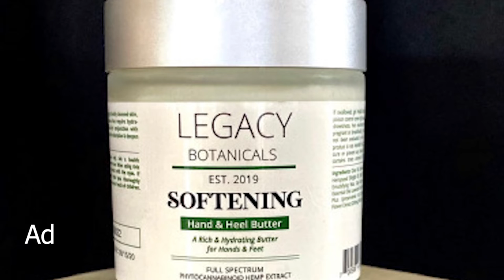Black Polygamy Part 1 of 8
We discuss Black Polygamy. The benefits of moving as a unit, emotions, finances, spiritual, sexual, the pros, cons ups and downs, with our special guest Tauheedah.